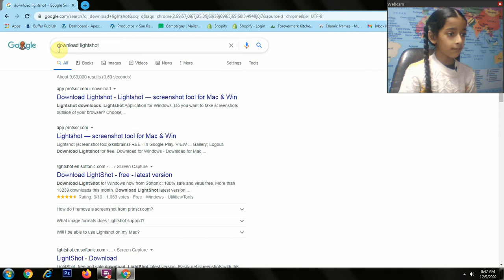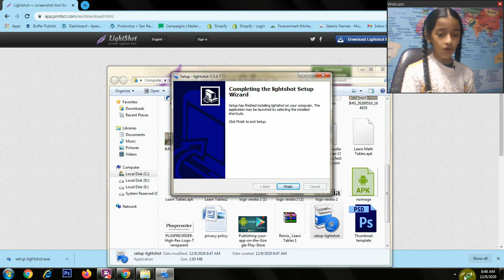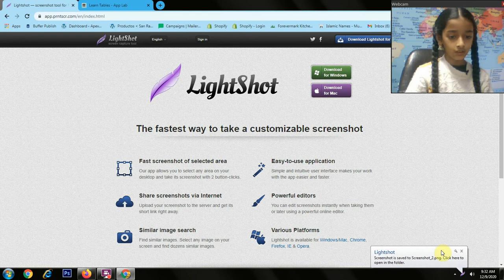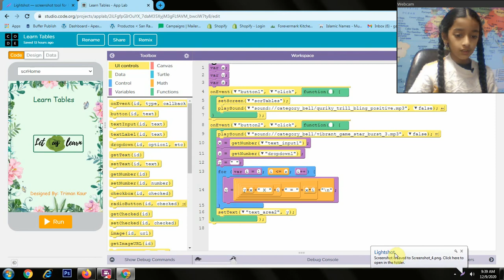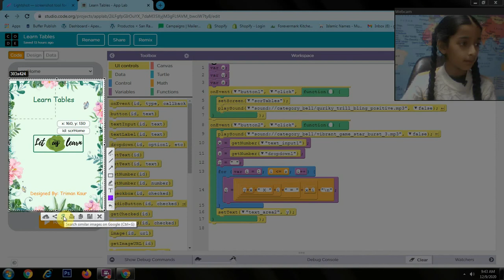How to take Screenshot on Laptop or Desktop in seconds?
Hi I am Triman Kaur. In this video I will show you How to take Screenshot on Laptop or Desktop in seconds?

1. Learn with Triman Kaur

2. Learn Tables

  I want you all should know about coding and learn how to make android mobile app. So i am preparing coding videos for all of you.